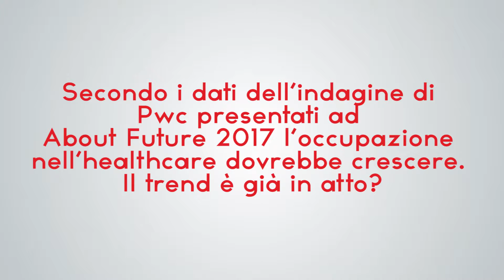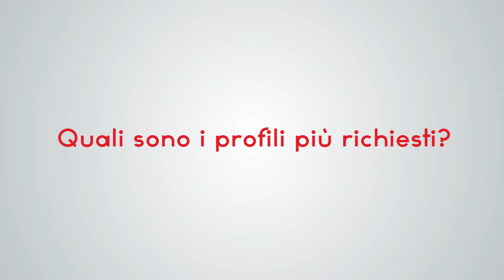aboutpharma Leonardo Frezza